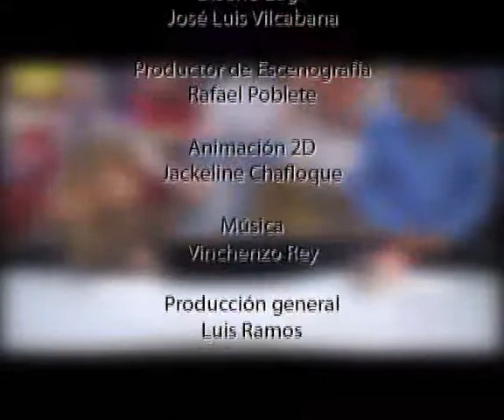Nota Tacna Automovilismo 4